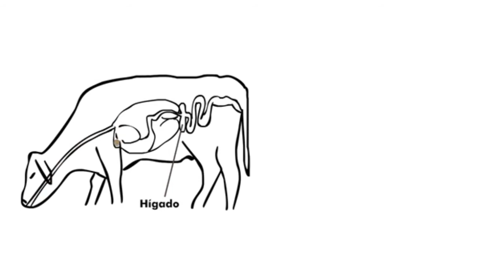Fasciola hepatica y su ciclo biológico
La estudiante del curso de Parasitología animal II, Fabiola Brañes, nos explica el ciclo biológico de la Fasciola hepática, un tremátodo de gran importancia en ganaderia y salud pública!